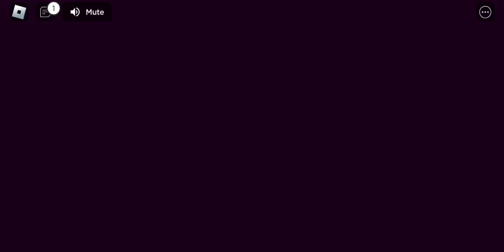play Billy story but I Rage Quit at the end